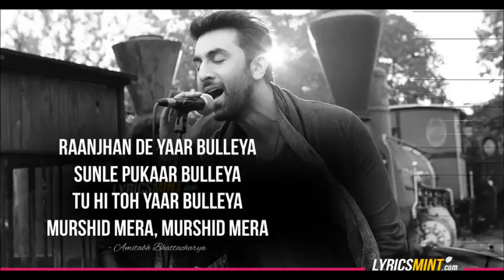Bulleya - ADHM | Foreigner Arab cover HanaAurGana 🇹🇳